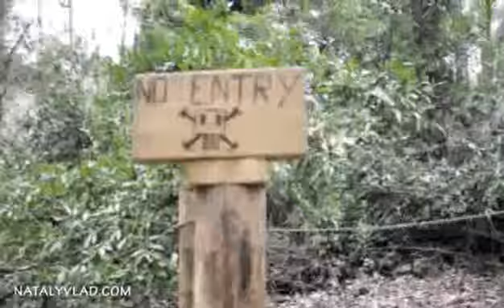Trees Adventure - Ползаем по деревьям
Trees Adventure, Melbourne, Australia
17 September 2011
"Альпинизм" среди деревьев
Мельбурн, Австралия
17 сентября 2011